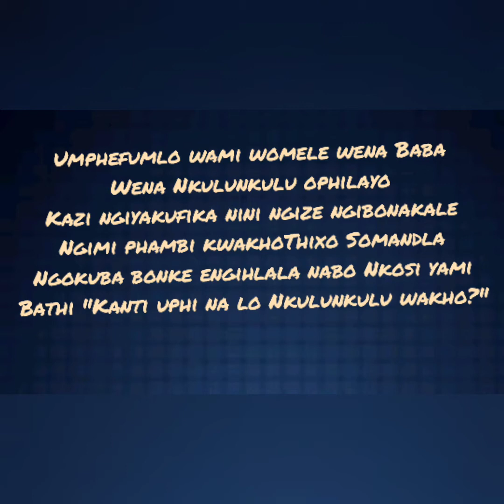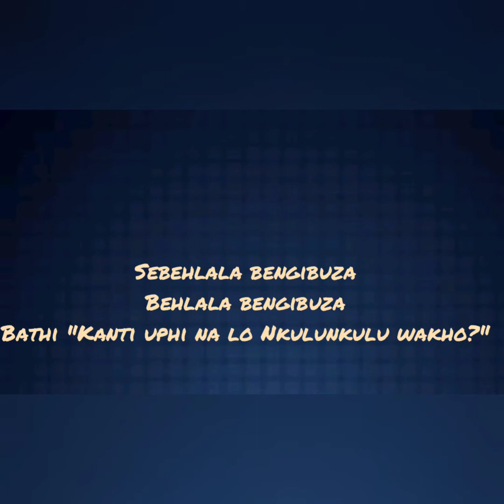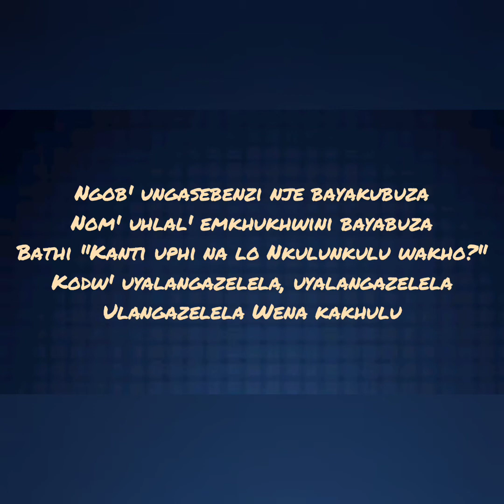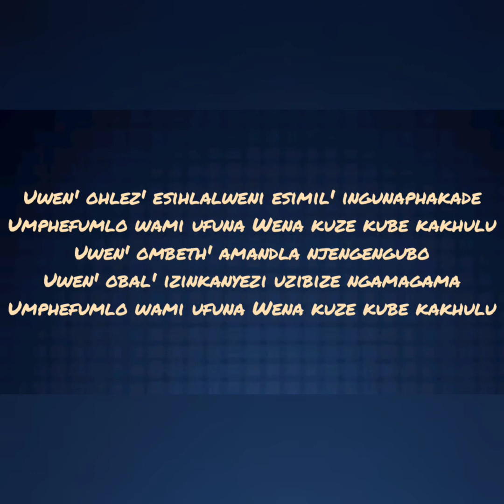"Njengendluzela" lyrics by Joyous Celebration, performed by Londiwe Sphe Nxumalo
One of the exclusive songs by the Joyous Celebration choir, the song was made unavailable on CD/DVD but only on Music Time app.